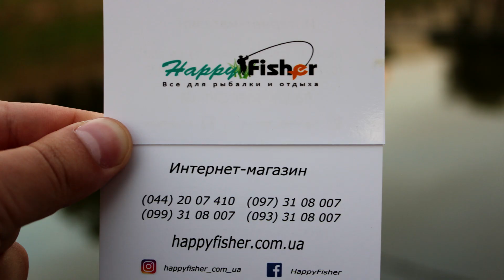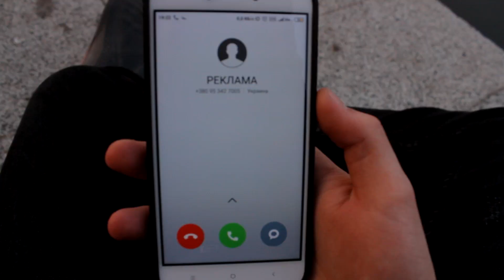Операция "День рождения" или другие приключения кампановца